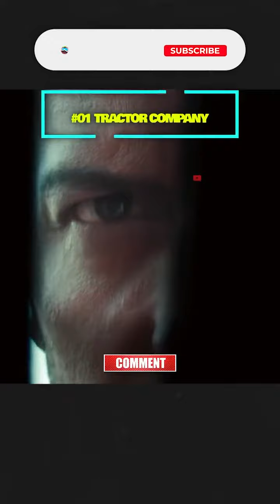Top 5 tractor company in world